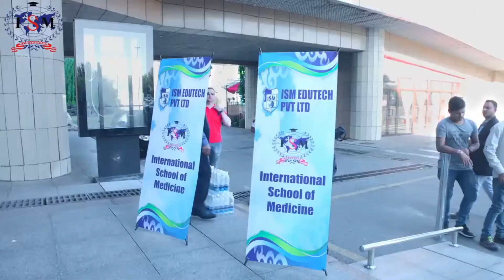ISM Parents and Alumnus meet and greet Video- ISM EduTech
ISM ensures the apprehensions and worries of all Indian Parents sending their children to study MBBS abroad are resolved with a holistic approach.

ISM EduTech through its services has won the trust of many Indian parents of Medical students abroad.
The parents can visit and spend quality time with students via the arrangements made by ISM.
ISM EduTech is the chosen name in MBBS education abroad.